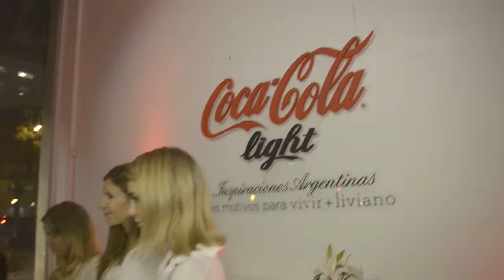COCA COLA LIGHT EVENTO LANZAMIENTO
Diseños de Coca Cola Light que representan cada región de Argentina